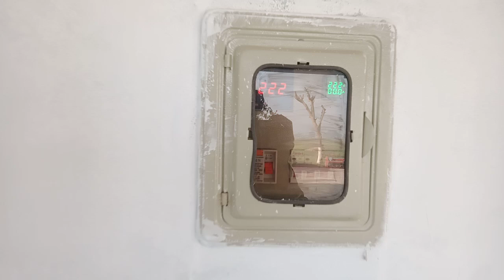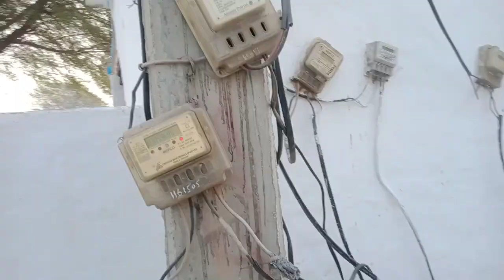mara gar hi naeem Nikama vlog